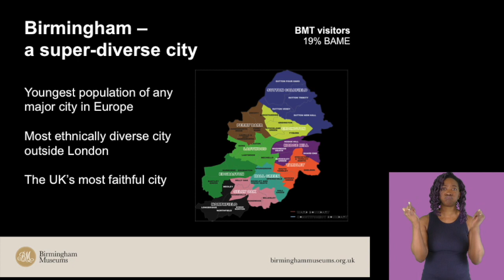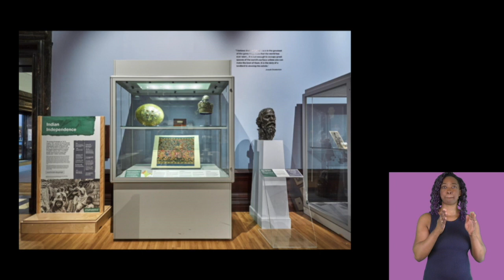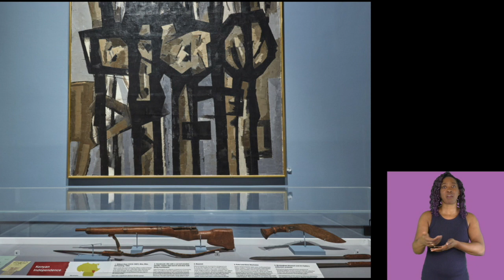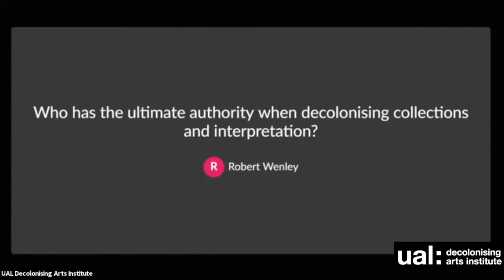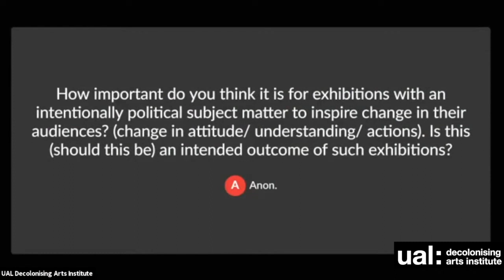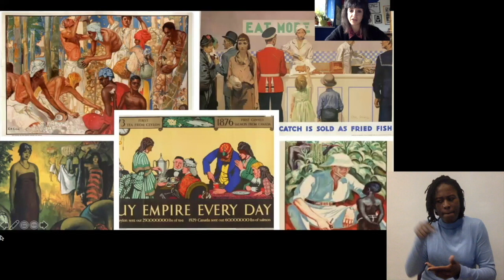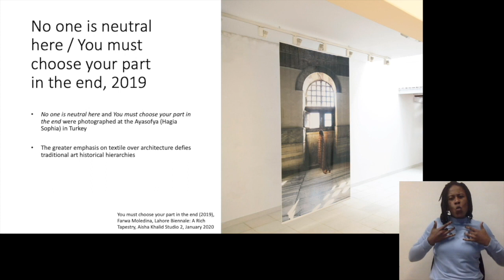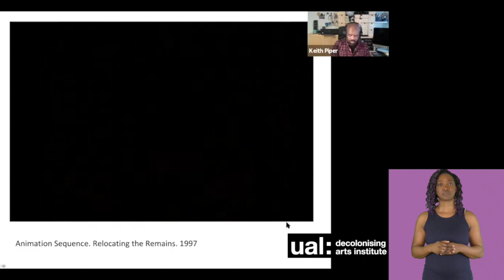The Past is Now. Experimental Approaches Towards Decolonising the Museum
Decolonising British Art: Decentering, Resituating and Reviewing Artworks and Collections .

11 November 2020

The third seminar of the Decolonising British Art series explores practical approaches to challenging colonialism embedded in museum practice. Focusing on the formative 2017 exhibition, The Past is Now: Birmingham and the British Empire, the event explores the ongoing research arising from the project, sharing reflections on curatorial strategies, artistic interventions, and institutional change.

Seminar series curated by susan pui san lok and facilitated by Gaylene Gould. Videos edited by Adam Razni. With thanks to Clare Pattenden and the UAL Creative Computing Institute.

The seminar series was funded by and forms part of the programme of the British Art Network, led and supported by Tate and the Paul Mellon Centre for Studies in British Art, with additional public funding provided by the National Lottery through Arts Council England.

Speakers:
Rebecca Bridgman and Janine Eason, Birmingham Museums Trust
Rachael Minott, independent researcher and curator
Sarah Maple, artist
Farwa Moledina, artist
Keith Piper, artist and Associate Professor at Middlesex University

Farwa Moledina is a Muslim artist who spent her formative years growing up in the Middle East.  Moledina has worked with galleries in the West Midlands including Birmingham Museum and Art Gallery, the Midlands Art Centre, Ikon Gallery and New Art Gallery Walsall. In 2020, she exhibited in Lahore as part of a collateral exhibition for the Lahore Biennale organised by Ikon Gallery and Aisha Khalid and showed at Grand-Union Gallery in Birmingham. She is currently showing work at the Herbert Museum and Art Gallery.

Gaylene Gould is a Creative Director and consultant who designs interactive art projects and spaces that generously connect us with ourselves, each other and the world through her company The Space To Come.  Her projects have been commissioned by and performed at the Tate, V&A, Arts Catalyst, Vivid Projects, Selfridges, h club, Moderna Museet  Sweden and BAM, New York. She is currently curating Brilliant Routes for Clore Leadership, a support space for Black Asian and ethnically diverse cultural leaders.

Janine Eason leads the marketing, digital, learning and community engagement teams to grow, diversify and engage Birmingham Museums’ visitors with the collection and inspire learning and enjoyment across 9 venues. She leads the Museum and Art Gallery and plays a key role in shaping the museum’s redevelopment plans to attract Birmingham’s young and diverse population.

Keith Piper currently works in the Fine Art Department at Middlesex University. His creative practice responds to specific social and political issues, historical relationships and geographical sites. Adopting a research driven approach, and using a variety of media, his work has ranged from painting, through photography and installation to a use of digital media, video and computer based interactivity.

Rachael Minott is a Jamaican-born artist, curator and researcher. She researches Caribbean and British national representation and her practice primarily reflects on the Jamaican art historical canon alongside the region’s contemporary issues. She is the Inclusion and Change Manager at The National Archives and a Trustee of the Museums Association where she chairs the Decolonising Guidance Working Group.

Dr Rebecca Bridgman is Curatorial and Exhibitions Manager at Birmingham Museums’ Trust. She was the Trust's first specialist Curator of Middle East & South Asian Arts. Chair of the national subject specialist network for Islamic Art and Material Culture, her curatorial work is driven by  experiences leading Birmingham’s curatorial projects including: The Past is Now: Birmingham and the British Empire and the audience-focused acquisition project Collecting Birmingham.

Sarah Maple has a BA in Fine Art from Kingston University. Recent solo exhibitions were held at: The Untitled Space, New York (2019); New Art Exchange, Nottingham (2017); The Cob Gallery, London (2015). She was awarded the New Sensation Art Prize in 2007 and was recently commissioned new work by The Baltic, Imago Mundi and Sky Arts. Her recent practice has focused on the disturbing parallels between the political climate in the US and the UK looking at themes of fear, division, toxic masculinity, and xenophobia.

Dr susan pui san lok is an artist, writer, Professor in Contemporary Art and Director of the UAL Decolonising Arts Institute.